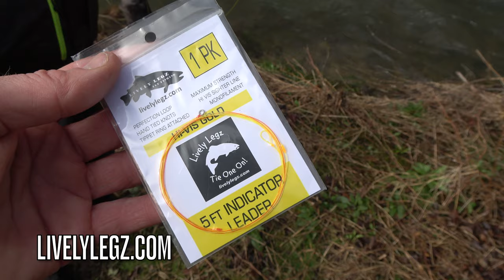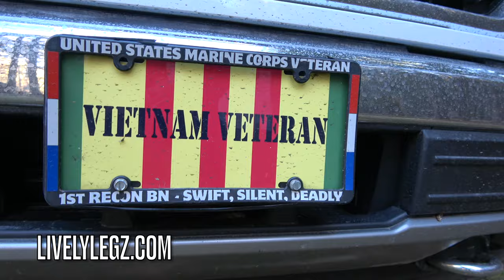Pennsylvania Opening Weekend of Trout Camp 2024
Family, Friends, Fun, Food, and Fish.  This is our 2024 Opening Weekend of Trout Video.